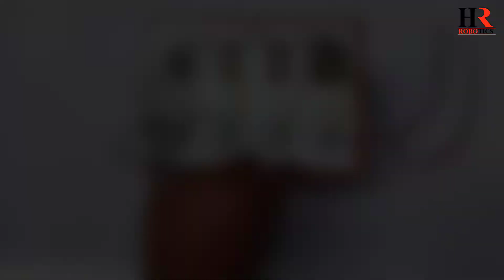How to make remote control light On/off system for home,Remote control light board,hr robotics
In this video we are going to make remote control Electricity board-

Material need-
1.Electricity board
2.4 channel remote controller-

Sabse saste electronics components ke liye is link par click kare